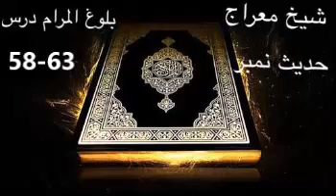Pashto Hadith Dars---Bulugh Al Muram Hadith 58-63